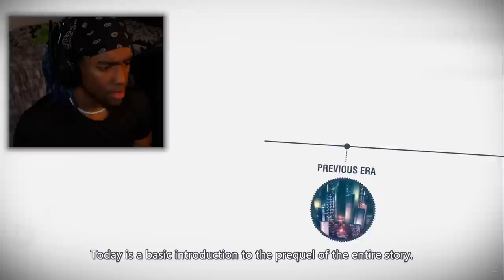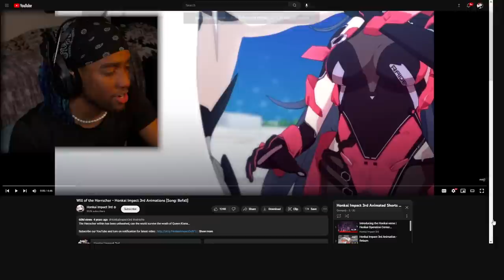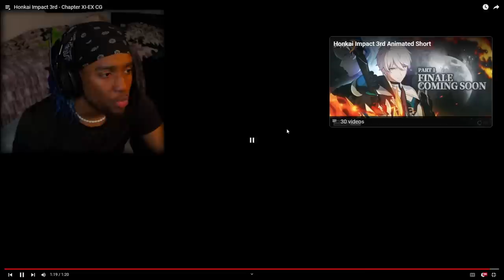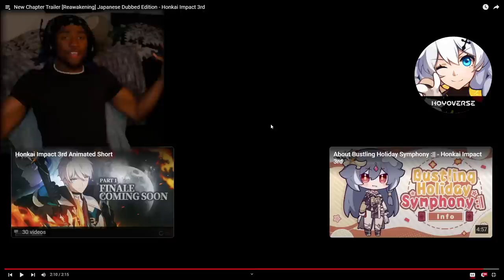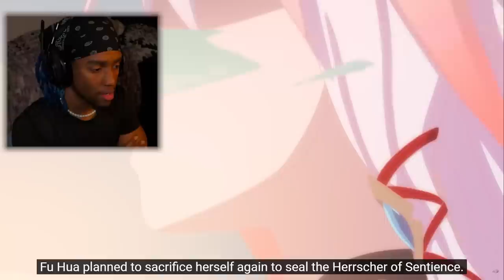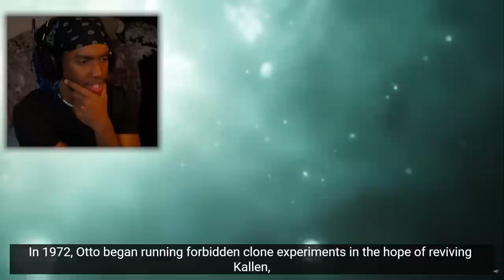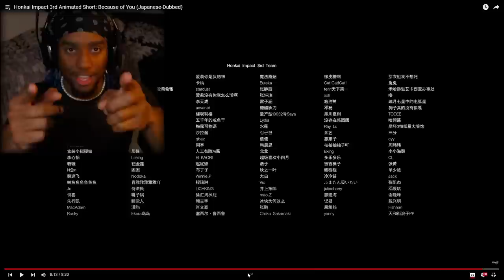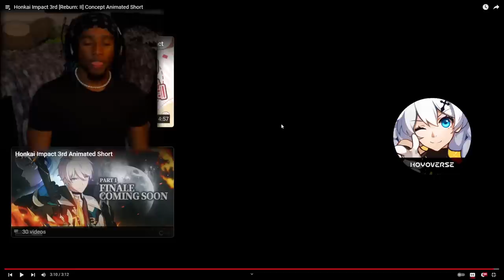New Genshin Impact fan reacts to EVERY HONKAI IMPACT 3rd Animations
*Y'all are going to murder me for this one*

Whats poppin people its ya boi KingRosé back with another banger. Today we are reacting to EVERY HONKAI IMPACT 3rd Cinematics!!!

Goons in the video

Just me fool